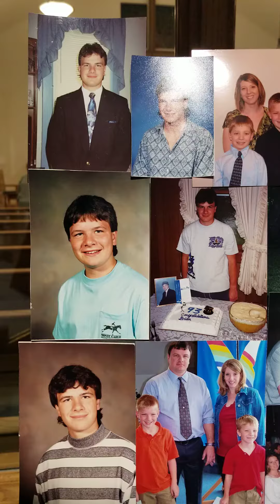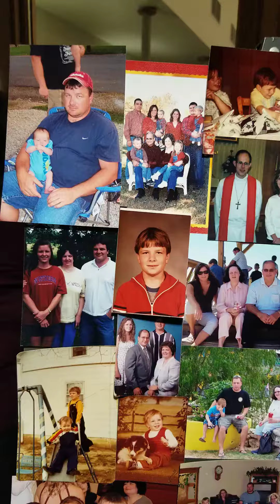Picture board at Brian's Funeral